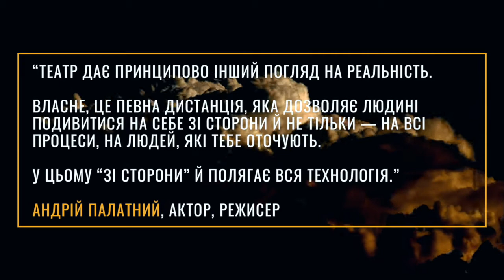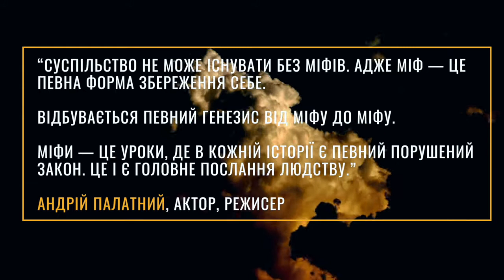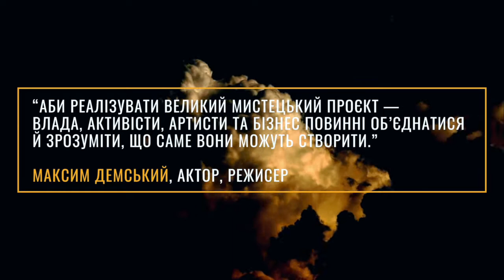Філософський Сад Philosophical Garden intro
"Філософський Сад" — спільний проєкт Відкритого Університету U, Культурного Хабу та CreativityUA
У серії подкастів і лонгрідів зібрано унікальний зріз думок експертів з різних креативних індустрій: що їх спонукає впливати на креативні індустрії, що відрізняє митця від бізнесмена та що їх об’єднує.

Про що йдеться в бесідах?

Подкасти та лонгріди «Філософського Саду» — це відкриті бесіди з музикантами, філософами, режисерами, митцями, засновниками ГО та компаній у галузі креативних індустрій, літературознавцями, акторами, кураторами мистецьких проєктів та власниками і топ-менеджерами міжнародних бізнесів. Від них дізнаємося про те, що їх спонукає впливати на креативні індустрії, що відрізняє митця від бізнесмена, або що їх об’єднує.

У форматі бесіди співрозмовники шукають відповіді на такі запитання:

Якою мовою люди мистецтва спілкуються з людьми бізнесу?
Як і чому люди стають поціновувачами культури?
Які кроки та важелі потрібні, щоб стимулювати це долучення у якнайбільшої кількості людей?